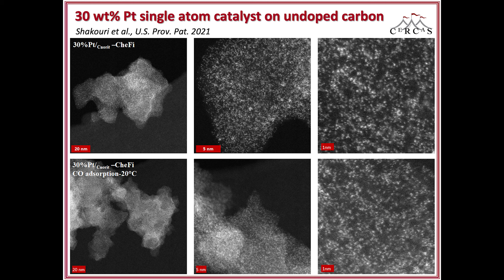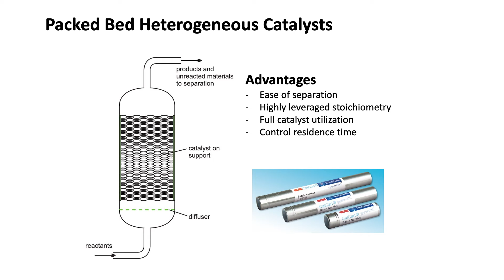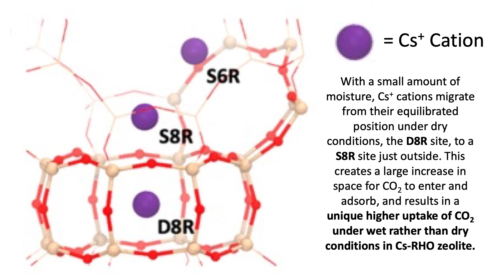Center for Rational Catalyst Synthesis (CeRCaS)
CeRCaS is an NSF Industry/University Cooperative Research Center (I/UCRC).  Faculty at three universities receive funding from 17 companies to do pre-competitive, fundamental research to elucidate the chemical fundamentals of heterogeneous catalyst synthesis.